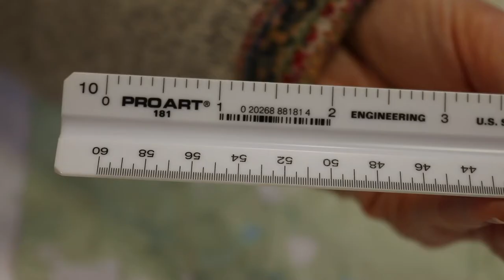2_1 Using a Scale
Foresters have generally adopted the engineer's scale for measuring distances on maps.  A typical engineer's scale has 6 scales arranged on a triangular instrument.  Using an engineer’s scale allows for precise measurements that are not possible with a conventional ruler.